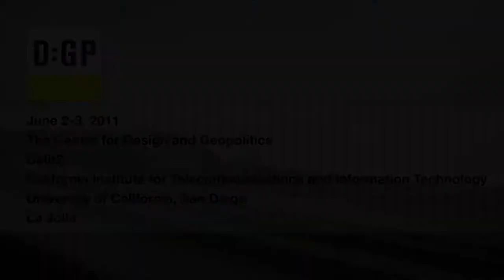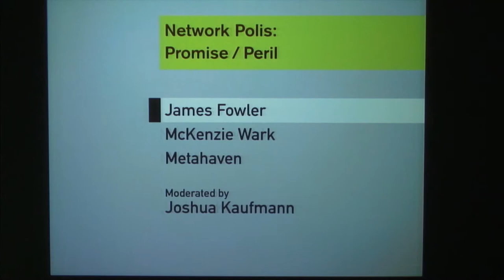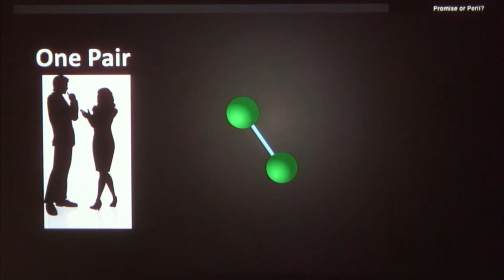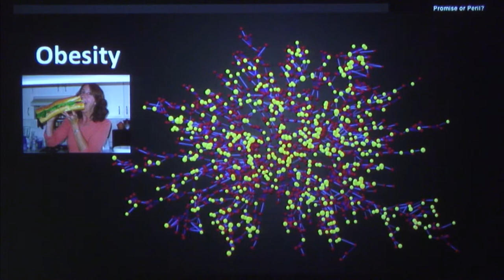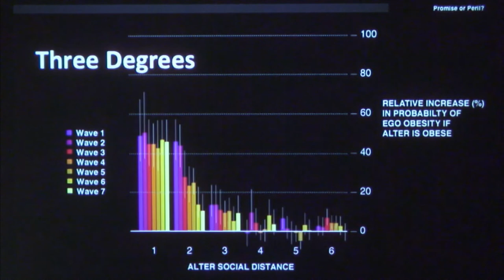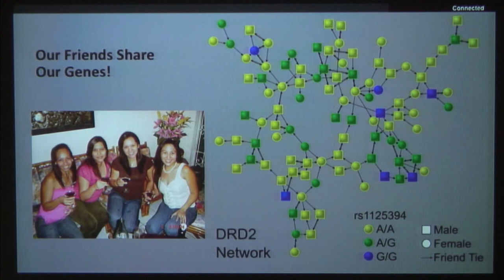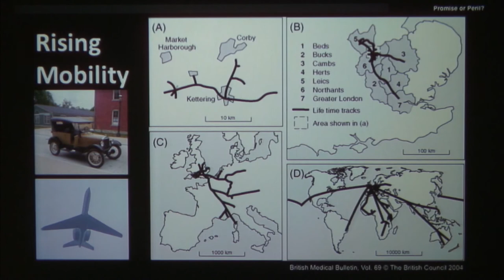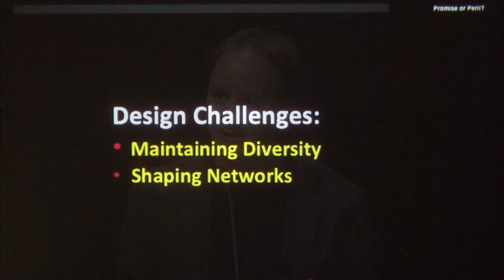James Fowler at The Center for Design and Geopolitics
James Fowler at The Center for Design and Geopolitics, Calit2, University of California, San Diego. June 2, 2011